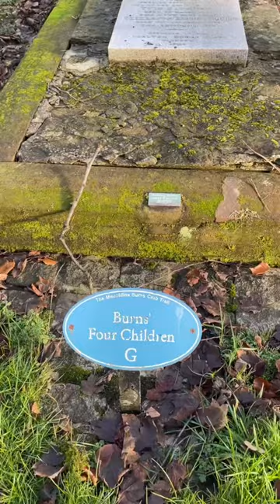Celebrating Robert Burns at Burns House Museum and Library in Mauchline, East Ayrshire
Burns House Museum and Library is a cultural haven that pays homage to the life and legacy of the renowned Scottish poet, Robert Burns.

Nestled in the heart of Mauchline, this museum and library offer a captivating journey into the world of one of Scotland's literary treasures.

Immerse yourself in the rich history and poetic brilliance of Robert Burns as you explore exhibits that showcase his life, works, and the cultural impact he left behind.

Chapters:

00:00 -  Burns House Museum and Library
00:57 - Mauchline Kirk and graveyard
01:14 - Where Robert Burns met Jean Armour

Transcript:

This house in Ayrshire has an amazing history, as the former home of Robert Burns. It's located in the village of Mauchline, East Ayrshire. It's free to enter.

You can see the rooms where Burns lived with his wife Jean Armour, and where she gave birth to his children. There's also original works by Burns, including letters he wrote and a desk that he worked at. Interactive exhibits let you hear his poetry. There's also a library.

You can take a free audio guide to explore Mauchline, including the Kirk opposite the house. This is where several figures from his poetry are buried, along with Burns' brother John and four of his children.

You can even see the spot where Burns met Jean Armour, while she was washing her clothes!

Why not go along this January?